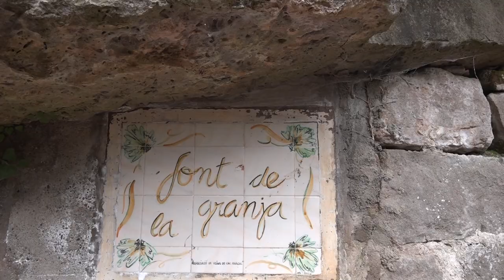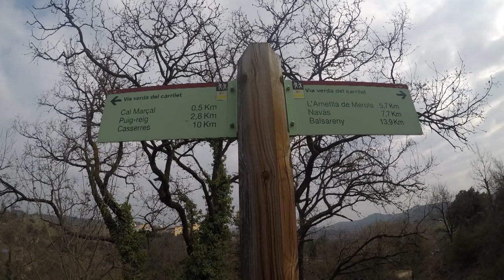Neteja i endreça del camí a la Font de la Granja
Els veïns de Cal Marçal s'ha arremengat per arranjar el camí i l'entorn de la Font de la Granja. La feina l'han fet una bona colla de voluntaris amb la col·laboració de l'ajuntament que hi ha posat maquinària i el mateiral. Enhorabona per la iniciativa, i ara us conviden a tots a gaudir d'aquest camí.